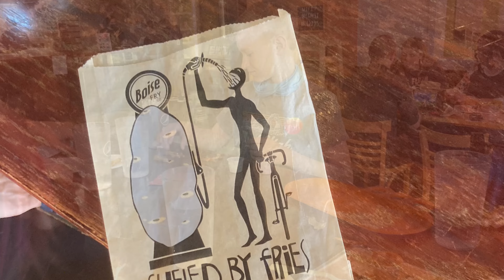005. Boise, Idaho Part 1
Our first weekend in Boise was spent celebrating Kendall's birthday.